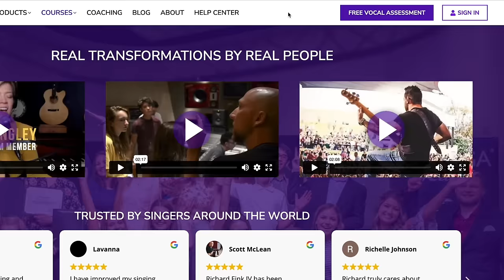Vocal Coach & Songwriter React to Rechenka (Реченька) by Diana Ankudinova (Диана Анкудинова)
Watch first-time reactions and expert analysis with Guinness World Record-breaking vocal coach, Richard Fink IV, and Billboard #1 songwriter, Johnny Cummings.

TIMESTAMPS
00:00 Introduction
04:09 Hearing Rechenka for the first time
05:38 Diana Ankudinova’s vocal qualities and skills
09:46 Diana’s tonal uniqueness
12:55 Richard and Johnny are completely lost for words
15:06 Dians’a stage presence and overall control
16:15 Where to go next?